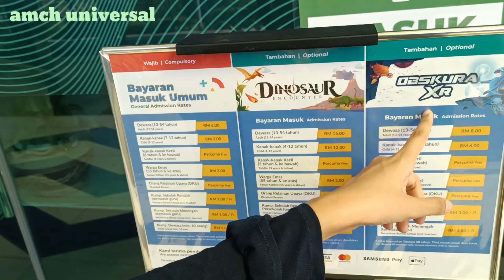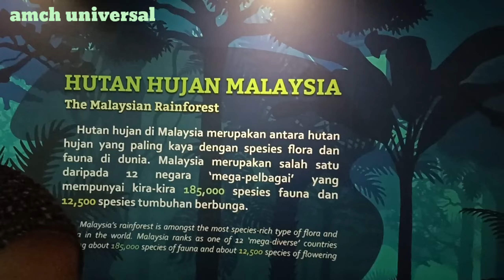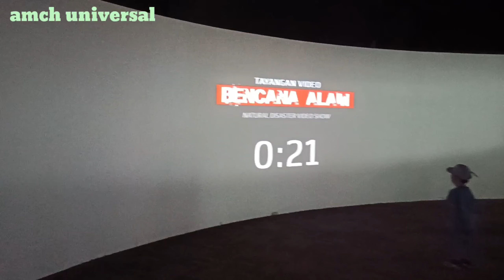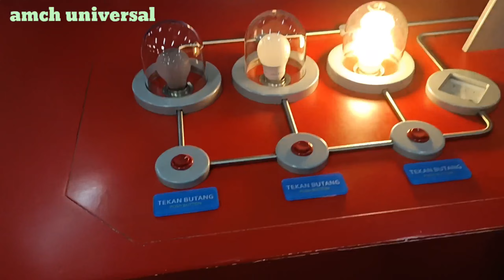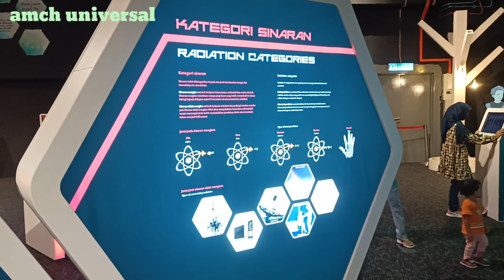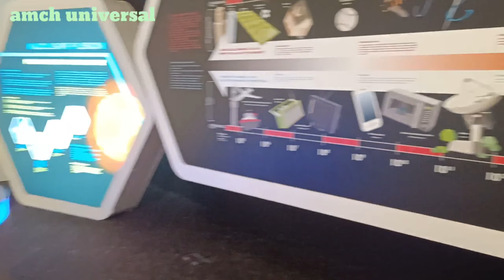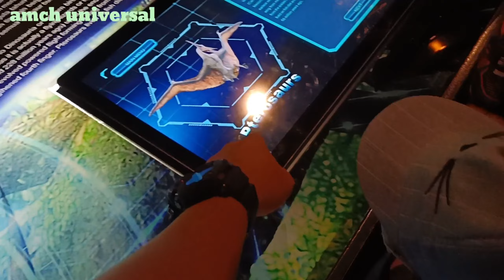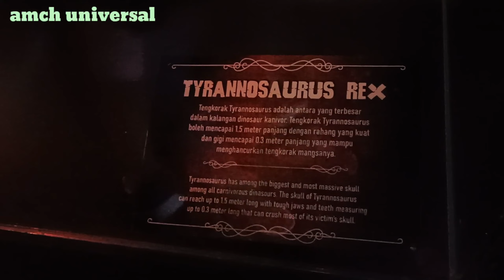pusat saint negara 2K, 2022 | Kuala Lumpur